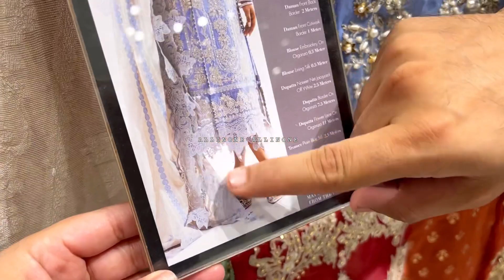Flat 40% off sana safinaz sale | hit articles